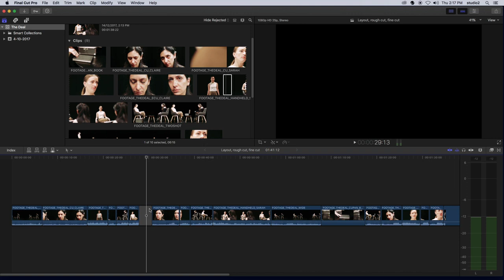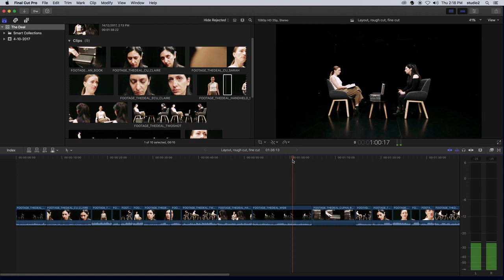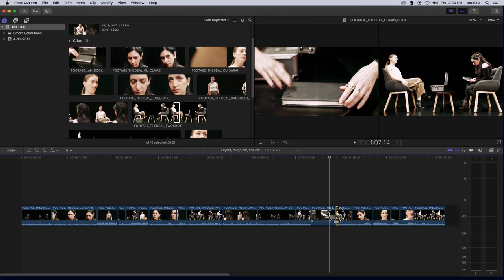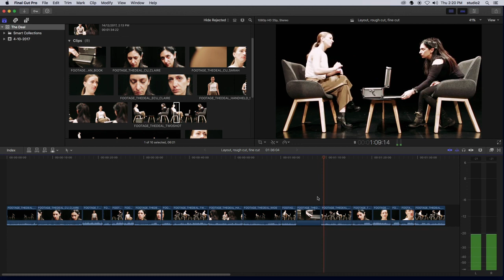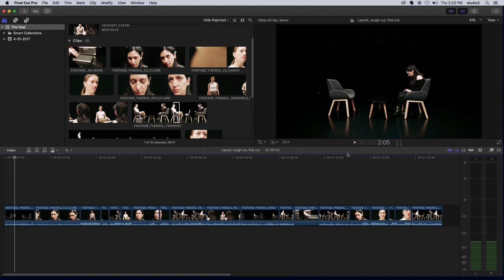Cutting on action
This video is part of ACMI Education's Film It: Editing resource.